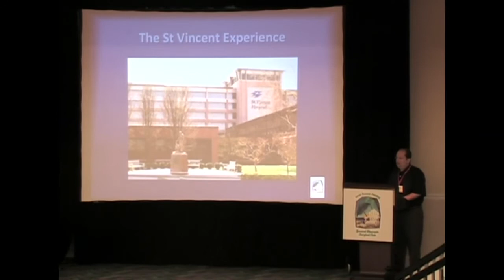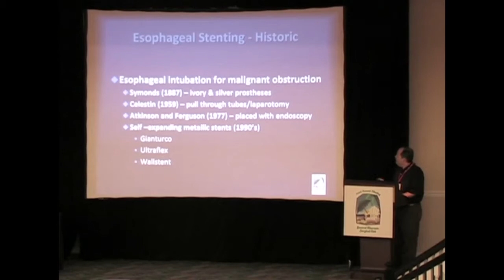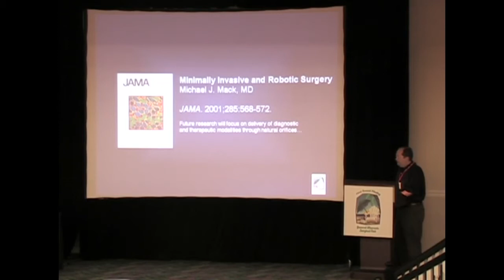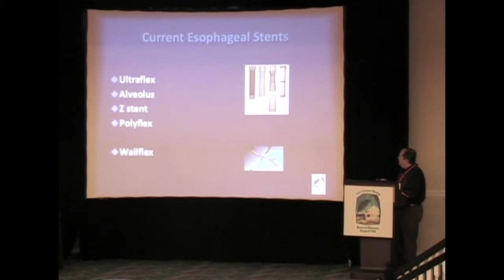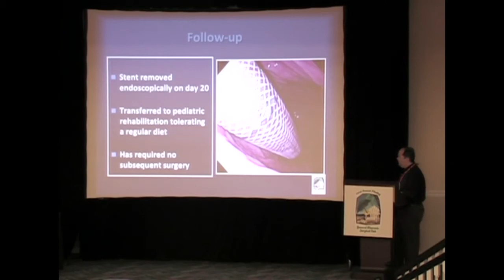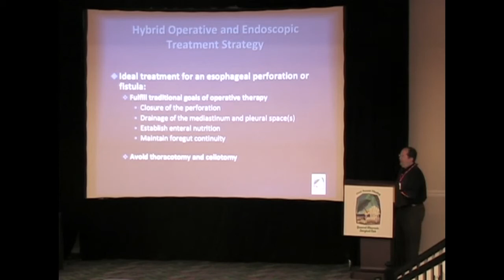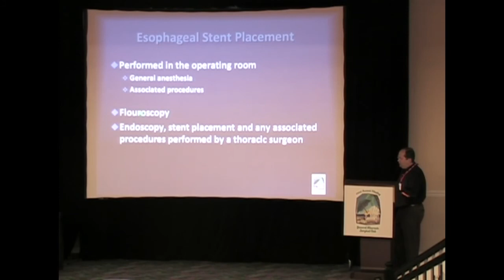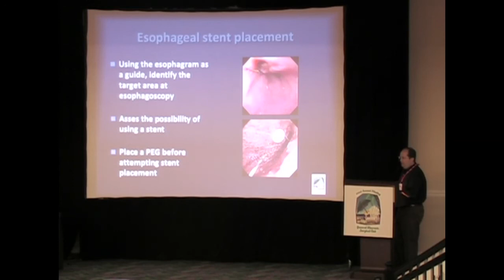Richard Freeman- Esophageal Stents for Perforation (PART 1)